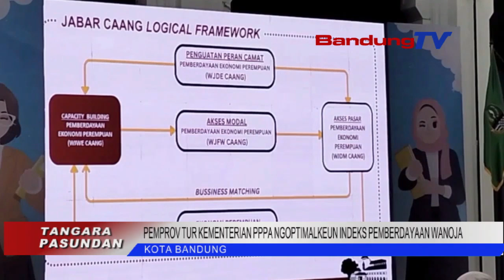PEMPROV TUR KEMENTERIAN PPPA NGOPTIMALKEUN INDEKS PEMBERDAYAAN WANOJA